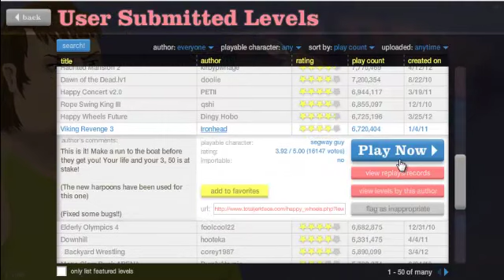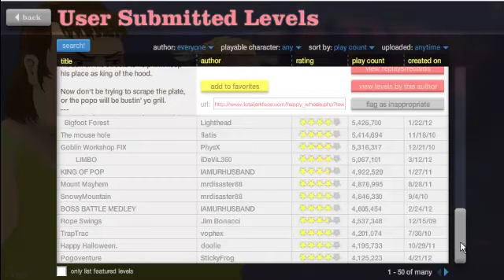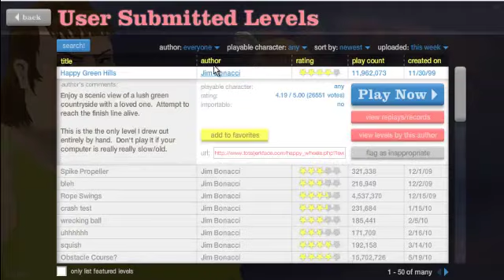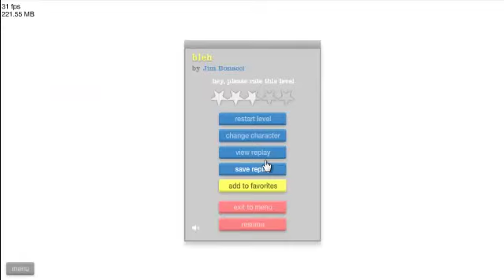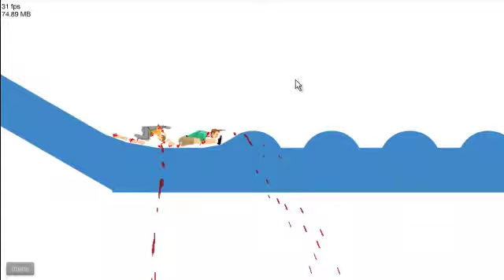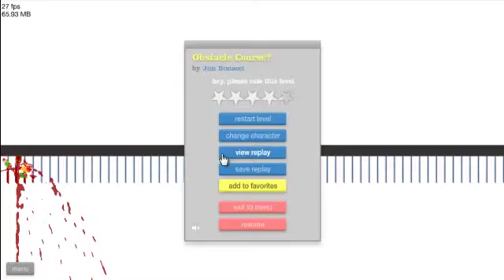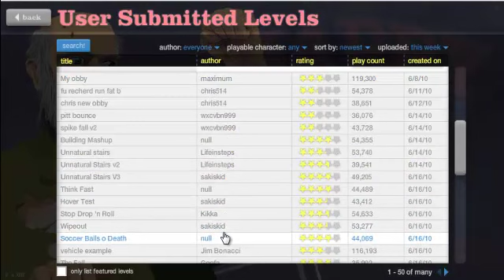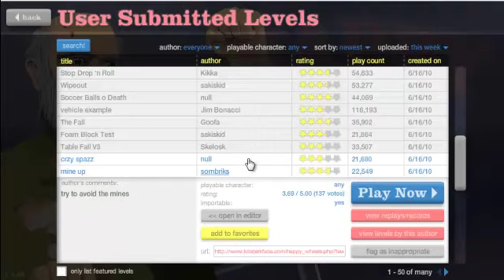Happy Wheels Ep.9 GAH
Happy Wheels :D we are back

Tags_______________
Happy wheels are always happy unless you yell ohh my leg..